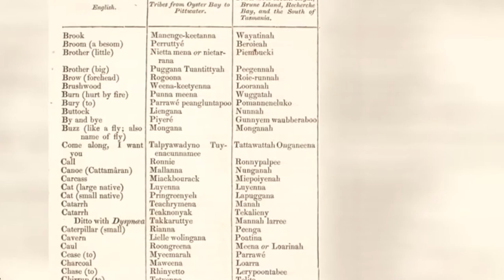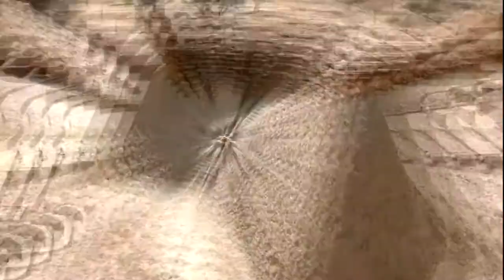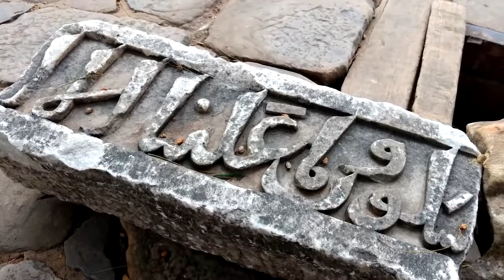10 Lost Civilizations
10 Lost Civilizations